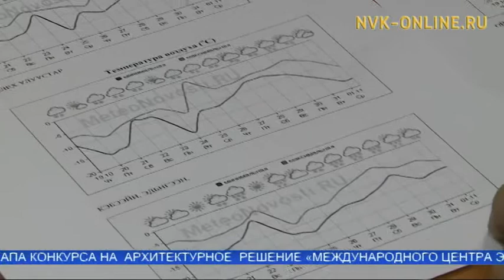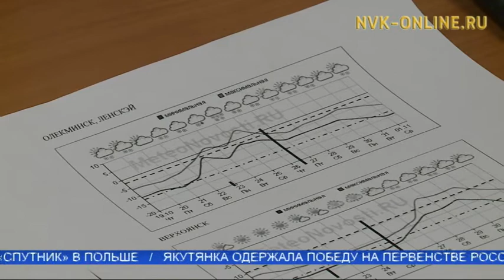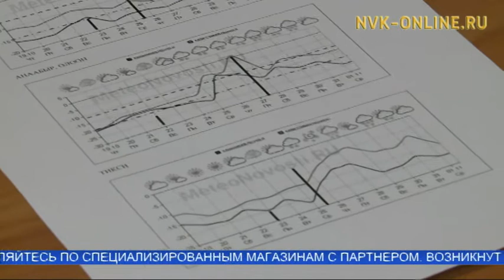Тускул билгэтэ. Алтынньы 19-сэтинньи 1 күнүгэр халлаан туруга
Официальный сайт NVK-ONLINE.RU - Алтынньы ыйын 19 - сэтинньи 1 күнүгэр дылы халлаан туругун Тускул билгэтигэр көрүҥ.